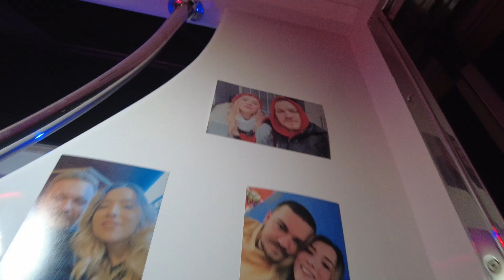EVLİLİK TEKLİFİ boğaz turu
İstanbul Evlilik Teklifi
Teknede Evlilik Teklifi
Yatta Evlilik Teklifi
Boğazda Evlilik Teklifi